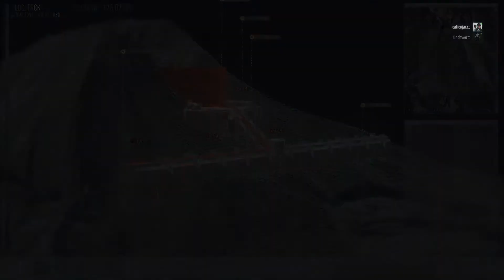Ghost Recon Breakpoint (Double DMR Glitch on Gargoyle)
DMR Glitch on Omega.